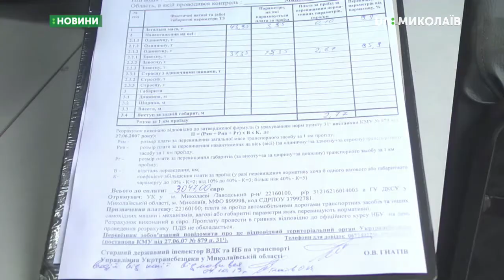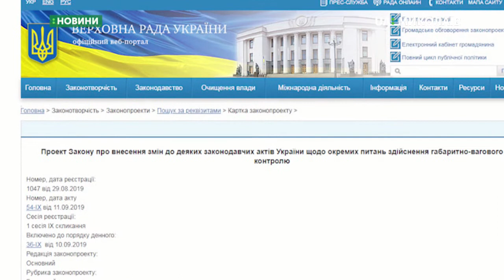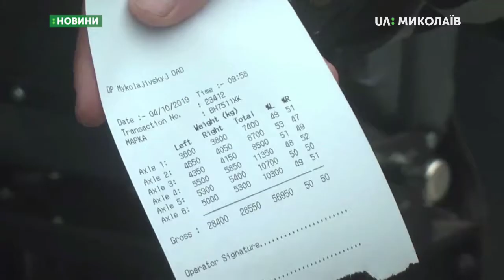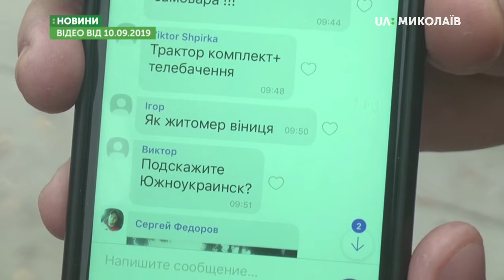07.10.2019. Новини. 17:00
Новини
Інформаційна картина дня (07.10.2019) поглядом кореспондентів телеканалу UA: Миколаїв (випуск новин — 17:00):
- робота ГВК на трасі Н24;
- поліцейські затримали жителя Миколаєва, який 6 жовтня близько 23.40 поранив  ножем таксиста;
- МБК«Миколаєв» програв клубу "Прометей".